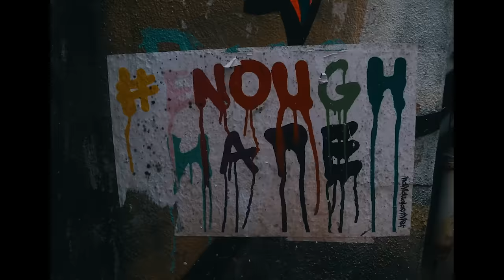Junoflo - Goin' Nigo (Official Video)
WE GOIN' APE, GOIN' NIGO, GOIN' NUTS

Produced by Junoflo and Doomsday
Mixed & Mastered by Junoflo and Big Banana
Directed by Brayden Ahn
Additional footage by Brian Valdizno

Lyrics:
Ayy, what?
Ok I'm too turnt up (turnt)
Pouring that 1942 in the cup (ayy, yuh)
She give me that top off top (yuh)
Cuz I don't need no love (I'm good love)
What?
Okay I'm too turnt up (turnt)
Shawty on 10 you know Dwoo got it jumping

Garbougie on my neck she like my chain (I'm too turnt up)
She back it up on me I forgot her name I'm too turnt up
I ain't looking for love ain't got no diamond rings for you (turnt up)
But just for tonight I think I'm custom made for you (turnt up)
Fresh in a white tee
Checks all on me like I left Nike
Ooh she a Pisces swim to the liquor
Boyfriend wanna fight me
Right outside the club
I go out and turn out he jus want a photo
We don’t call no police we call the homies
GLX on me
Bitch back up off me (whoa)

Ayy, what?
She give me that top off top (off top off top)
What?
Okay I'm too turnt up (I'm turnt)
I don't even like the club still I fuck it up

Ayy, fuck it up got the joint double dutching
She tuck the ring sleep the kids hide the husband (oh she a thot)
911 I'ma drive it off the lot (yeah yeah)
I want the world homie you can have the block
Double cup and I'm leaning
Like the tower of Pisa
Whole pies whole pies and not just a piece of
If I'm paid then the team paid
She a dime getting freaky
Seoul city for the three way
That's just life these days (whoa)
Had to go roll it up so I can blow all the stress away
Two blunts up
Underestimated just cuz I'm Asian American
You got me fucked up
Test me I'm getting the shovels I leave you in sediments
Six feet deep
Shot of the ooh, hit of the whoa
Look at him elevate

Ayy, what?
Ok I'm too turnt up
Pouring that 1942 in the cup (yeah)
She give me that top off top
What?
Okay I'm too turnt up